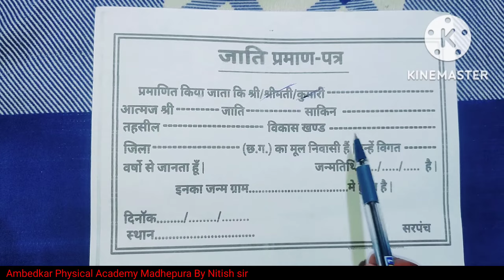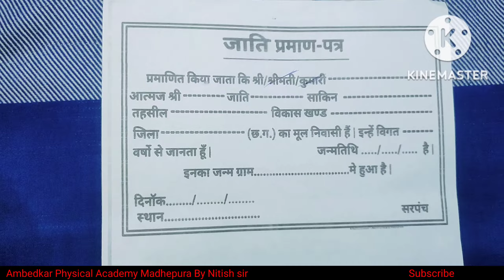sarpanch niwas praman patra kaise bhare [निवास प्रमाणपत्र] RESIDENCE CERTIFICATE KAISE AGNIVEER ARMY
[निवास प्रमाण पत्र] RESIDENCE PROOF CERTIFICATE KAISE BANWAYE AGNIVEER ARMY KE LIYE ???

 प्रमाण-पत्र, unmarried certificate केसे बनावाएं 2022-23 अविवाहित

Jati Niwas Sarpanch Se Kaise [निवास प्रमाण पत्र] RESIDENCE PROOF CERTIFICATE KAISE

Sarpanch niwas praman patra kaise bhare
सरपंच से निवास प्रमाण पत्र कैसे भरें

•ABOUT THIS VIDEO• आज इस वीडियो में हमने आपको बताया है कि अग्नि में रहने के लिए जो है निवास प्रमाण पत्र कैसे बनवाएं गांव के सरपंच से अगर वीडियो पसंद आए तो हमारे यूट्यूब चैनल को सब्सक्राइब कीजिएगा धन्यवाद.
♻️YOURS QUESTION SOLUTION♻️

Avivahit praman patra kaise bhare
Avivahit praman patra
 Avivahit praman patra kaise banaen
unmarried certificate Kaise banaen
अविवाहित प्रमाण पत्र
अविवाहित प्रमाण पत्र कैसे लिखा जाता है

🔅[निवास प्रमाण पत्र] RESIDENCE PROOF
 CERTIFICATE KAISE BANWAYE AGNIVEER ARMY KE LIYE ??

🔅AGNIVEER ARMY RESIDENCE PROOF CERTIFICATE ??

🔅ARMY AGNIVEER RALLY BHARTI KE LIYE RESIDENCE CERTIFICATE KAISE BANWAYE ??

🔅RESIDENCE PROOF CERTIFICATE ISSU BY VILLAGE SARPANCH ??

 🔅AGNIVEER RALLY KE LIYE VILLAGE SARPANCH SE NIWAS PRAMAN PAPTRA KAISE BANWAYE 2022 ??

 🔅AGNIVEER RESIDENCE PROOF CERTIFICATE KA HINDI FORMATE ??

 🔅AGNIVEER RESIDENCE PROOF CERTIFICATE FORM PDF DOWNLOAD KAISE KARE ?

 🔅AGNIVEER ARMY RALLY KE LIYE CHARACATER CERTIFICATE KAISE BANWAYE ?

 🔅 AGNIVEER ARMY RALLY KE LIYE UNMARRIED CERTIFICATE KAISE BANWAYE ?

🔅AGNIVEER ARMY RALLY KE LIYE SHCOOL / COLLEGE SE  CHARACATER CERTIFICATE KAISE BANWAYE ?

🔆AGNIVEER ARMY RALLY KE LIYE  AFFIDAVIT KAISE BANWAYE ?

🔆AGNIVEER DOCUMENTS LIST 2022 ?

 🔆AGNIVEER ARMY RALLY KA ADMIT CARD DOWNLOAD KAISE KARE ?

 🔆 AGNIVEER ADMIT CARD DOWNLOAD PROBLEMS SOLUTION ?

🔆AGNIVEER ARMY RALLY KE LIYE AFFIDAVIT KA PDF DOWNLOAD KAISE KARE ?

♻️KEYWORDS SEARCH ♻️
WHAT IS CONSIDERED PROOF OF RESIDENCY IN CALIFORNIA
WHAT IS CONSIDERED PROOF OF US RESIDENCY
PROOF.OF.RESIDENCE
WHAT IS PROOF OF PERMANENT RESIDENCE
WHAT IS PROOF OF RESIDENCE DOCUMENT
WHAT IS PROOF OF CA RESIDENCY
WHAT IS PROOF OF LEGAL RESIDENCE
WHAT IS PROOF OF RESIDENTIAL HISTORY
PROOF OF.RESIDENCE
WHAT DOES A CERTIFICATE OF RESIDENCE LOOK LIKE
DO YOU NEED PROOF OF RESIDENCE FOR PASSPORT
WHAT IS PROOF OF PRIMARY RESIDENCE
HOW TO PROVE PROOF OF RESIDENCE
DOES PROOF OF RESIDENCY HAVE TO BE MAIL
DOES PROOF OF RESIDENCY HAVE TO BE A BILL
HOW TO GET PROOF OF PREVIOUS RESIDENCE
HOW TO GET RESIDENCE PROOF CERTIFICATE
HOW LONG IS A PROOF OF RESIDENCE VALID
WHAT IS ADDRESS PROOF CERTIFICATE
HOW LONG DOES PROOF OF RESIDENCE LAST
WHAT IS PROOF OF RESIDENCE CERTIFICATE
WHICH DOCUMENTS CAN BE USED AS PROOF OF RESIDENCE
IS A BIRTH CERTIFICATE PROOF OF RESIDENCY
WHAT DOCUMENTS PROVE PERMANENT RESIDENCE
WHEN DOES CONDITIONAL RESIDENCE EXPIRES
WHEN PERMANENT RESIDENT CARD EXPIRES
WHERE TO OBTAIN PROOF OF RESIDENCY
WHERE CAN I GET A RESIDENCE CERTIFICATE
WHERE TO GET CERTIFICATE OF RESIDENCE
WHERE TO GET PROOF OF RESIDENCY
WHERE CAN I GET PROOF OF RESIDENCY
WHICH CERTIFICATE IS A PROOF OF RESIDENCE
WHICH DOCUMENTS REQUIRED FOR RESIDENCE CERTIFICATE
DOCUMENTS THAT PROVIDE PROOF OF RESIDENCY
HOW TO PROVIDE PROOF OF RESIDENCE
WHAT QUALIFIES FOR PROOF OF RESIDENCY
ARMY AGNIVEER RALLY BHARTI KE LIYE SARPANCH KA RESIDENCE PROOF
RESIDENCE PROOF CERTIFICATE KAISE BANAYE.
••HASATAG••

paste
copy paste video on youtube and earn money
copy paste
how to copy and past
copy and paste youtube